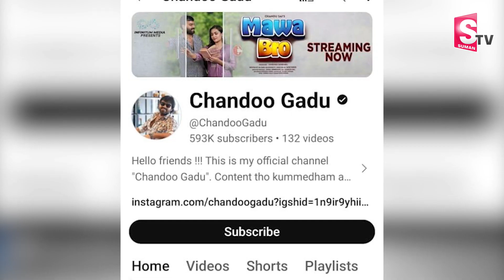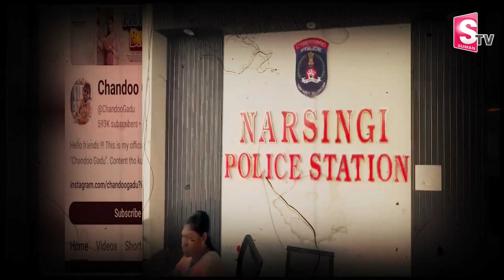చందు గాడు అరెస్ట్..! Youtuber Chandoo Gadu Arrest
Watch►చందు గాడు అరెస్ట్..! Youtuber Chandoo Gadu Arrest |  @sumantvdharmapuri